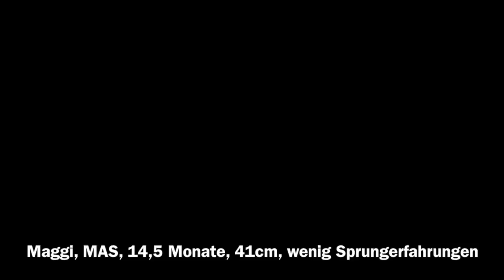Sprungtraining 1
Mein neuer Film Sprungtraining 1